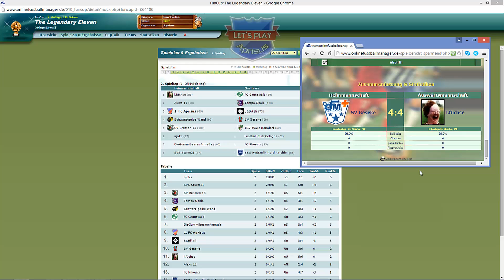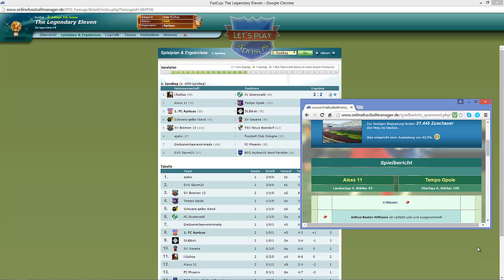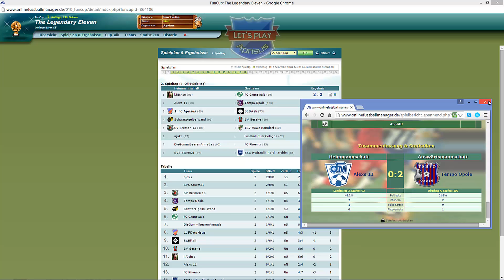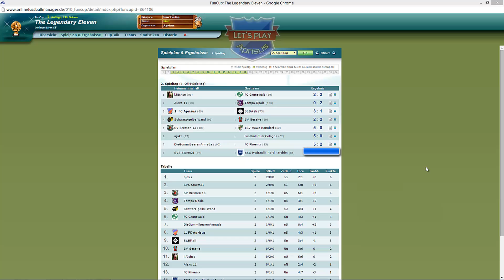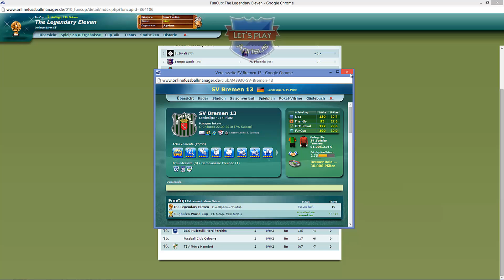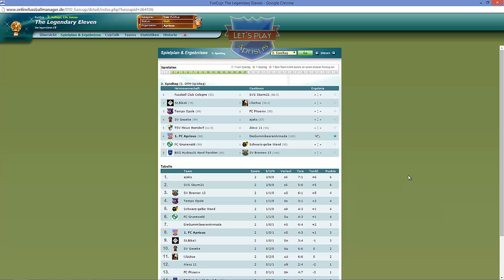S02Sp2 Fettes Dankeschön :-)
Moin @ll,

nun zur zweiten Auflage des FunCups "The Legendary Eleven"

Viel Spass

 Aprisus